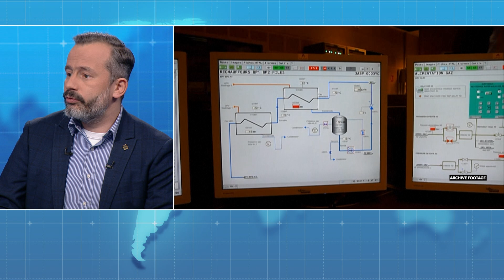Poland wants a second nuclear power plant | Paweł Gajda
The construction of the first nuclear power plant in Poland has barely started, but the government is already thinking about a second one. The Ministry of Industry will soon publish an update to the country's industrial strategy and with it – a list of potential locations for the new project. Paweł Gajda, Director at the Nuclear Energy Department of the Ministry joins us to explain what we can expect from the strategy and who the potential technology partners for the project might be.